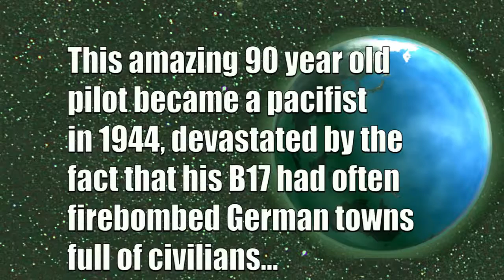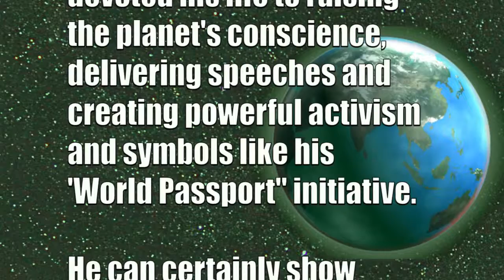The Future of Wall Street Protest Marches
A short video introducing Gary Davis's view on the Wall Street occupation.